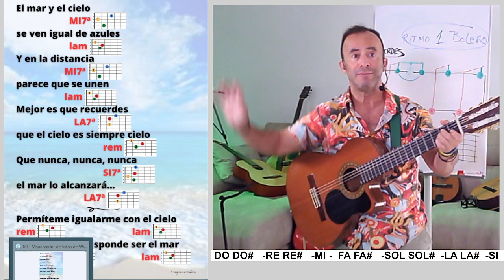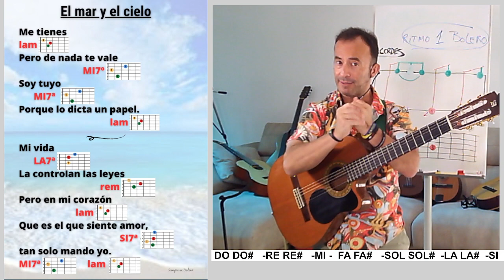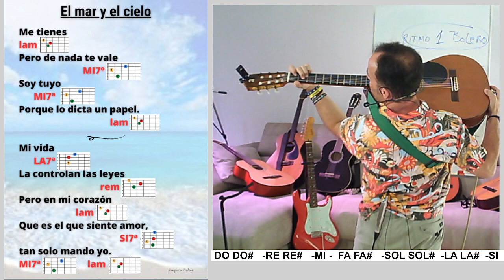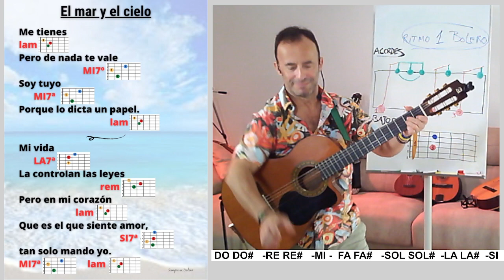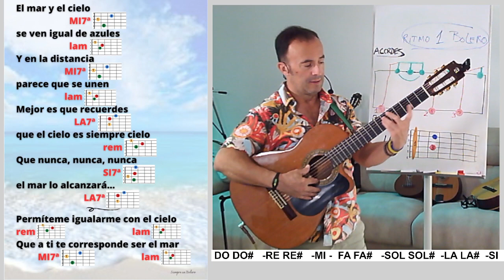EL MAR Y EL CIELO🎸Fácil para tocar y cantar🎤con Guitarra